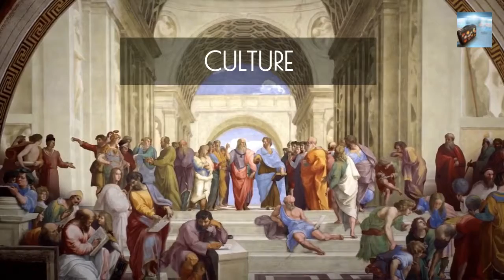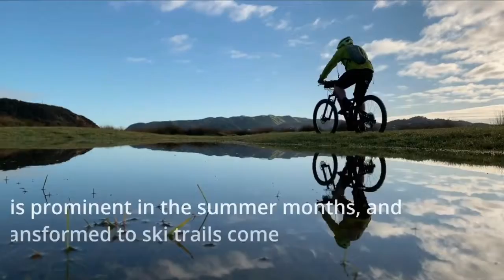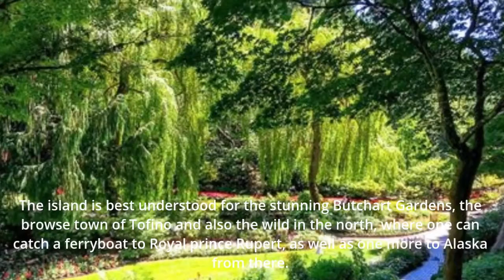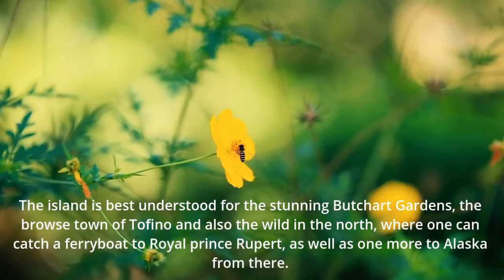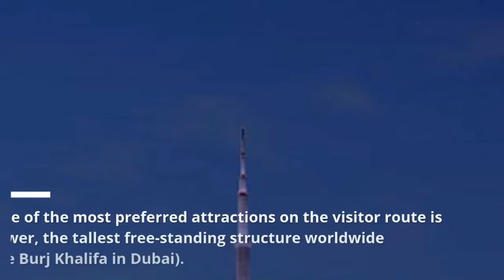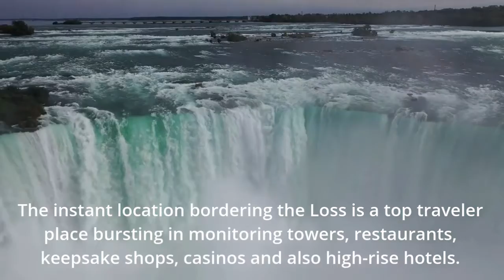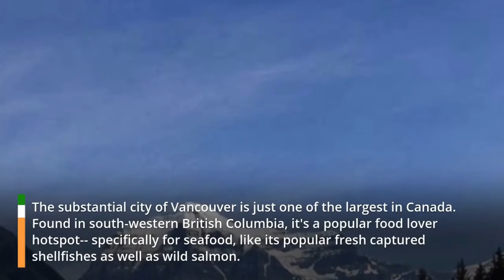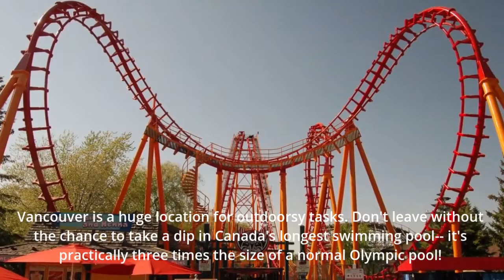7 Top Places to Visit in Canada 📷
7 Top Places to Visit in Canada

7 Top Places to Visit in Canada

The world’s second-largest country is a Commonwealth member. On the other hand, the vast bulk of that land area remains undeveloped.

One of Canada’s most appealing features is its vast stretches of natural beauty, where you can easily get lost.

7 Top Places to Visit in Canada

Its national parks are vast, offering spectacular vistas. Outdoor enthusiasts can participate in mountaineering, hiking, boating, swimming, and cycling, to name a few sports.

See grizzly bears in Banff National Park, ski Whistler’s powdery slopes, or eat some of Vancouver’s freshest wild salmon. In Canada, there is something for everyone.

7 Top Places to Visit in Canada

You may learn about Canada’s culture and history while seeing the country’s stunning natural beauty, which includes the Great Lakes Region.

Explore Quebec’s Francophone area, Vancouver’s sparkling skyscrapers and pockets of East Asian culture, Toronto’s spectacular Victorian architecture, and Ottawa’s neo-gothic public buildings and ‘château style’ famous railway hotels.

7 Top Places to Visit in Canada

You can plan your holiday to this gorgeous tourist destination in North America with this list of the best places to visit in Canada.

 7 Top Places to Visit in Canada

Vancouver has been rated as one of the best cities to live in on the planet, with both beaches and ski slopes within easy reach.

Happy, tanned, and active individuals live here, spending their days rollerblading, running, and walking their dogs along the Seawall or playing volleyball on the Kitsilano Coastline, Vancouver is a fantastic place for outdoor activities.

Don’t miss out on a swim in Canada’s longest swimming pool, which is nearly three times the size of a standard Olympic pool!